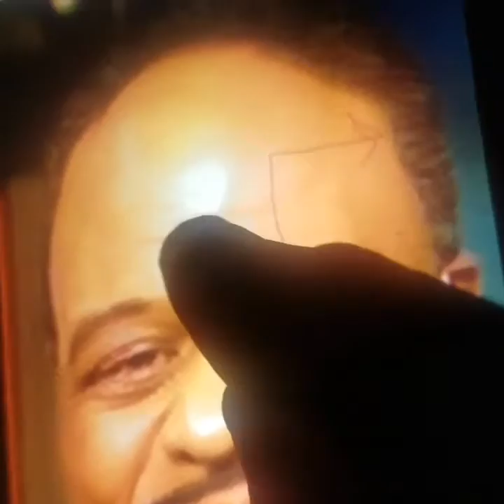James Brown forehead though